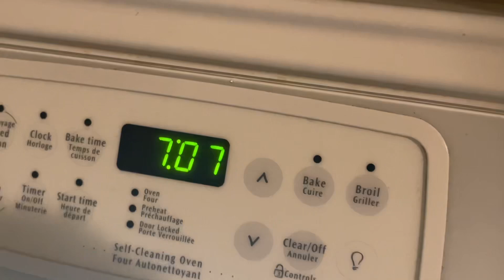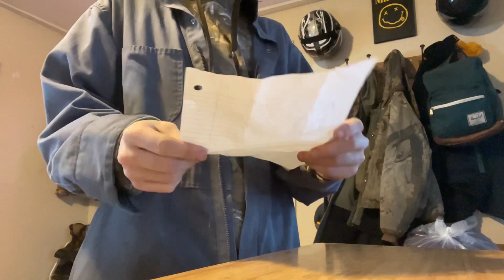Took the tracks off for adjustments!